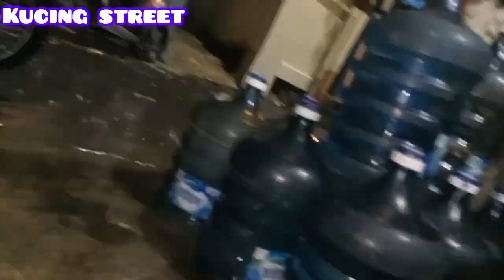Lucu dan imut anak kucing kampung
kucing street
# kitty
cat logic
cat fail
funny cat
# cat challenge
invisible wall

Wa.
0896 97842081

trimakasih sudah menonton
Pemusik: ASHUTOS